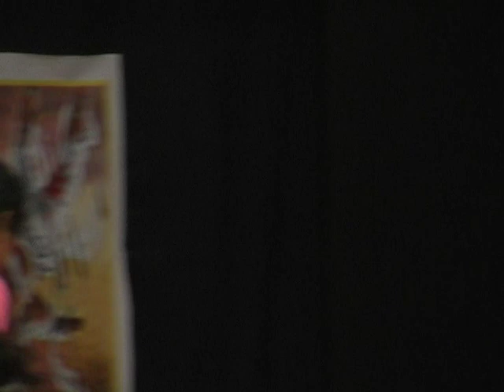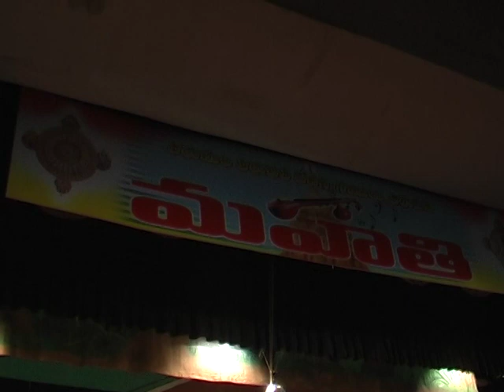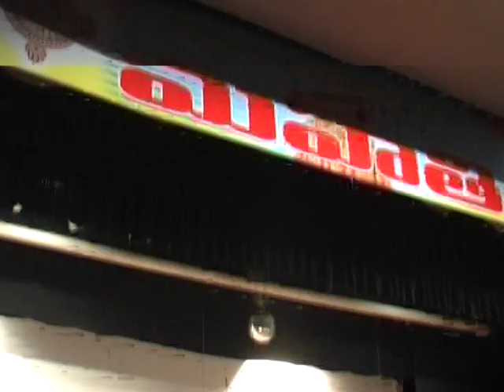Answer 3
Telugu Play let by Sagari Chilakaluripet